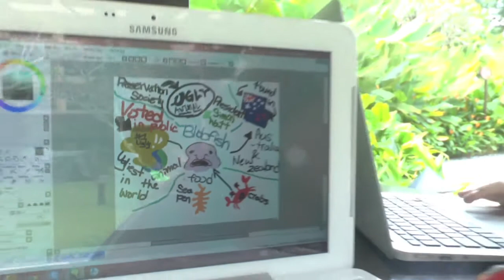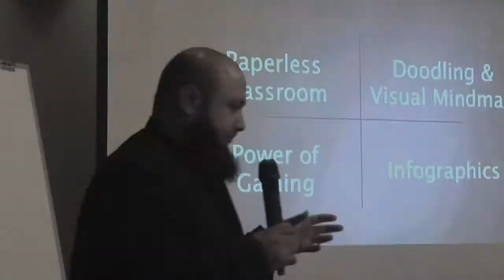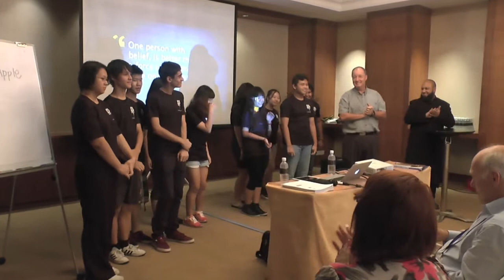Orchard Project - Penang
These dedicated & enthusiastic students from ISP are part of the Orchard Project. They were invited to the FOBISSEA Leadership Conference in Penang to share some of their thoughts on technology, independent learning and education. They managed to impress the delegates with their passion for learning and knowledge of technology.